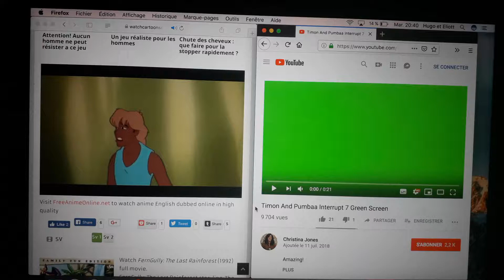17 février 2019